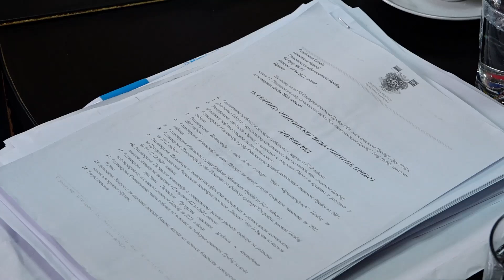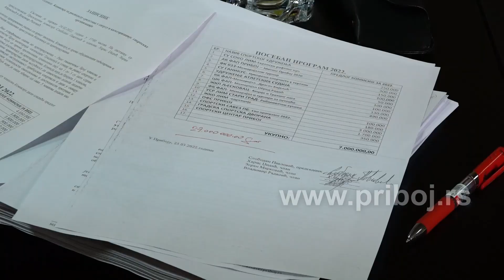Одржана 35. седница Општинског већа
У Прибоју заседали чланови Општинског већа. Већници донели одлуку о расподели спортског динара, 17. мај прогласили Даном спорта односно ненаставним даном за основце, када ће у граду на Лиму бити одржане Спортске игре младих, а прихватили су и извештаје о раду за протеклу годину прибојских јавних установа.

Припремио: Драган Љељен
Камера: Бранислав Јелић
Монтажа: Михајло Поповић